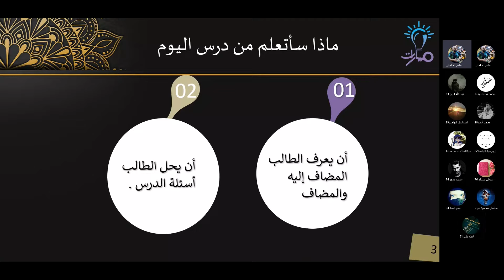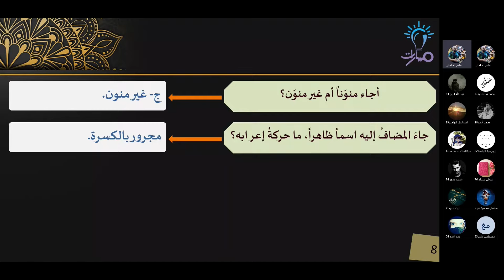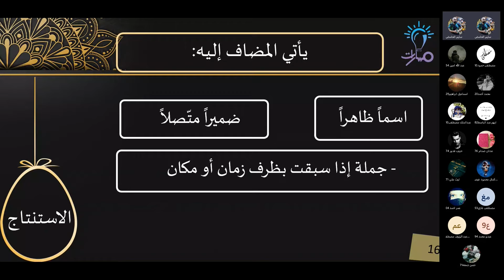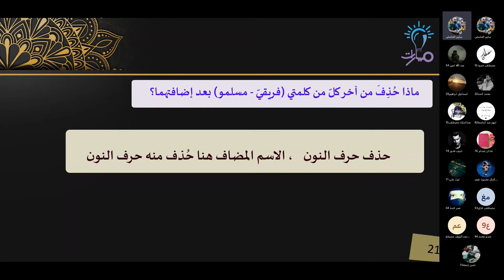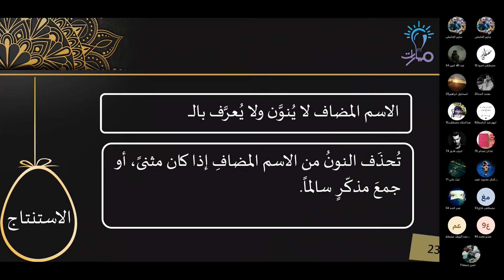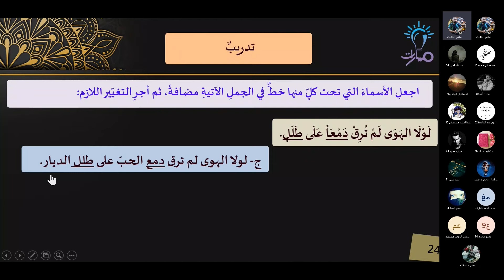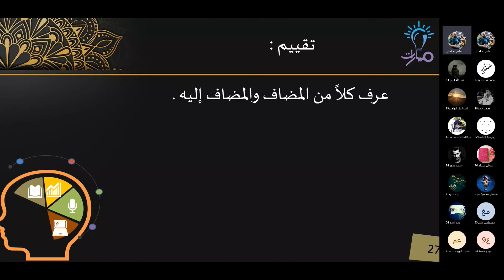تعريف المضاف إليه | درس المضاف إليه | اللغة العربية تاسع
مدرّس المادة: سليم حامض

شرح فقرة تعريف المضاف إليه من درس المضاف إليه في كتاب اللغة العربية للصف التاسع - منهاج شمال غرب سوريا